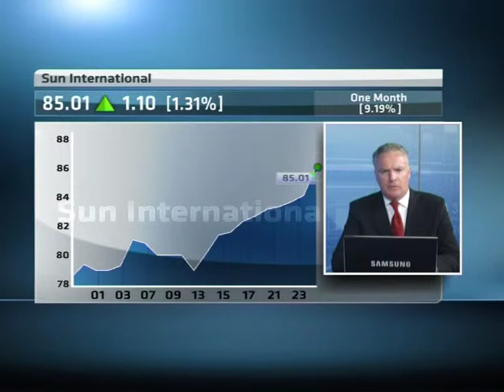Sun International's Full Year Earnings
Sun International reported a 20% rise in full-year adjusted headline earnings per share. ABN's Lindsay Williams speaks with, Rob Becker, Financial Director, Sun International.